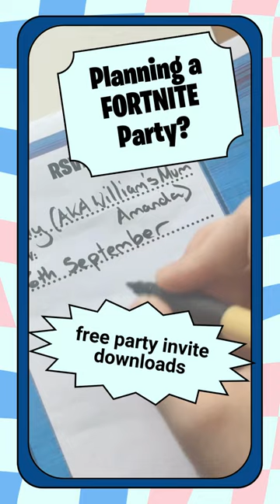Planning a FORTNITE party? Jump on the battle bus!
Get early access & download this fortnite party invitations from Laser Tag in  a Box. Watch Out For The Encroaching Storm Let the Games Begin!